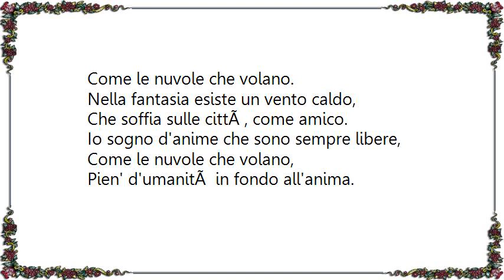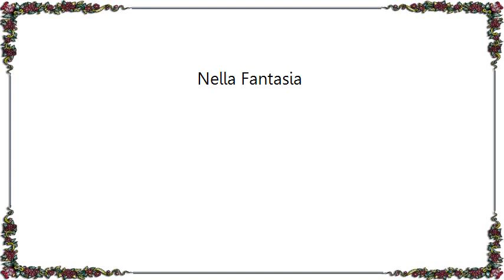Il Divo - Nella Fantasia Lyrics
[Lyrics Il Divo - Nella Fantasia]
Nella fantasia io vedo un mondo giusto,
Li tutti vivono in pace e in onestÃ .
Io sogno d'anime che sono sempre libere,
Come le nuvole che volano,
Pien' d'umanitÃ  in fondo all'anima.

Nella fantasia io vedo un mondo chiaro,
Li anche la notte Ã¨ meno oscura.

Nella fantasia esiste un vento caldo,
Che soffia sulle cittÃ , come amico.